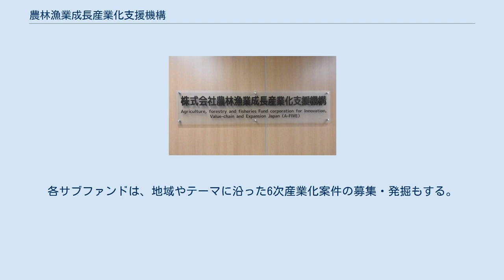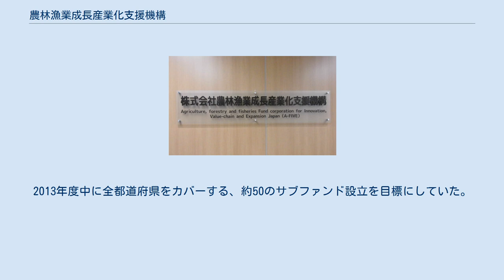農林漁業成長産業化支援機構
株式会社農林漁業成長産業化支援機構（のうりんぎょぎょうせいちょうさんぎょうかしえんきこう、英語：Agriculture, forestry and fisheries Fund corporation for Innovation, Value-chain and Expansion Japan、略称：A-FIVE）は、農林漁業者の6次産業化事業を支援するために設立された官民ファンドで、20年間の時限組織である。
 A- FIVE 英名の略称（A-FIVE）は、A=Agriculture,forestry and fisheries（農林漁業を）F=fund（ファンドの手法を活用し）I=Innovation（多様なビジネスモデルを創造し）V=Value-chain（事業者間のバリュー・チェーンを結合し）E=Expansion（地域活性化と海外展開を図ります）である。
出資総額は、国：300億円と民間企業：18億円。
事業としては、1次産業の農林漁業者と2次産業・3次産業の事業者が連携した6次産業化事業体（共同出資する会社）の経営支援（出資・資本性劣後ローンの提供）をする。
サブファンドの出資期間は、最長15年間。
各サブファンドは、地域やテーマに沿った6次産業化案件の募集・発掘もする。
2014年12月22日までに支援決定したサブファンドは、51サブファンド（総額 743.02億円、うちA-FIVE出資分 371.51億円）である。
 相談総計 は、327件になる。
「六次産業化・地産地消法」に基づく事業計画の認定累計件数は、1,976件となっている。
2013年度中に全都道府県をカバーする、約50のサブファンド設立を目標にしていた。